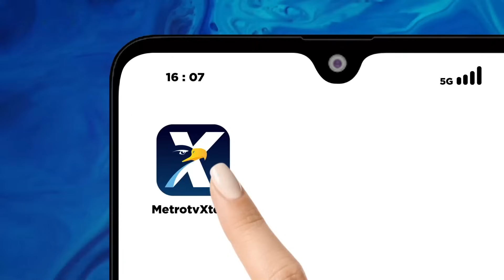Kenapa MK 'Kelamaan' Putuskan Uji Materi Batas Usia Capres - Cawapres?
MetroTV, Hingga kini MK belum juga memutuskan perkara uji materi batas minimum usia capres dan cawapres Apakah lambatnya keputusan MK berkaitan dengan kepentingan politik untuk melancarkan Gibran menjadi Bakal Calon Wakil Presiden bagi para salah satu Calon Presiden?